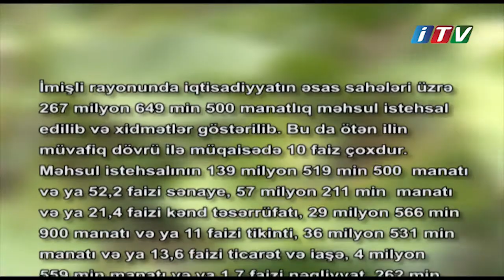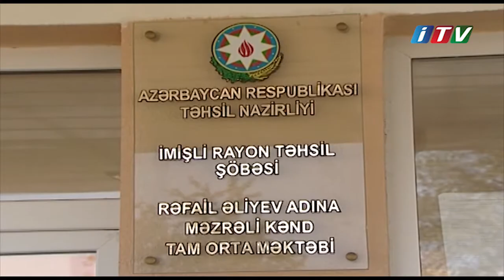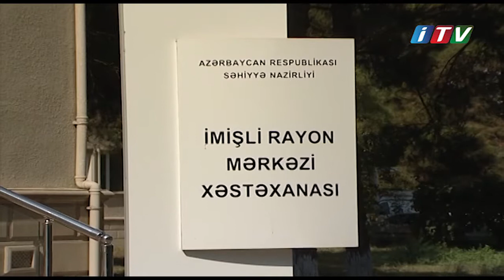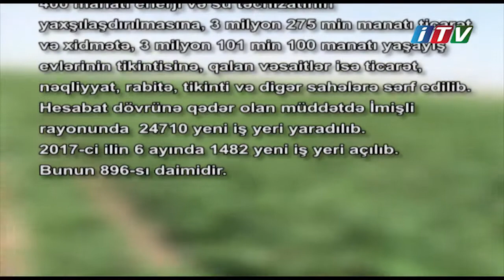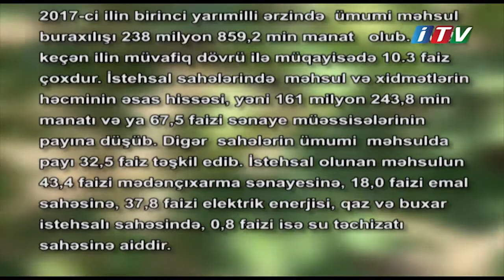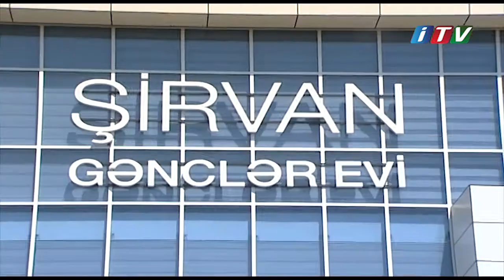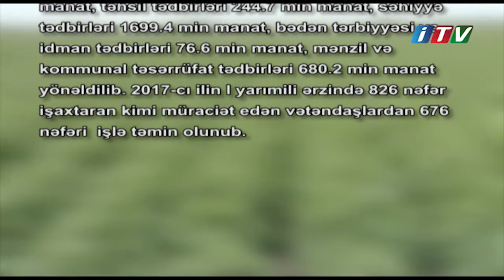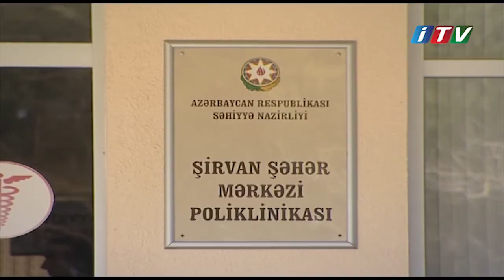SERVETIMIZ İMİŞLİ AZƏRPAMBIQ,ŞİRVAN